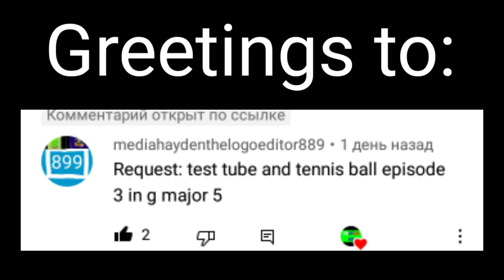Requested: test tube and tennis ball episode 3 in g major 5